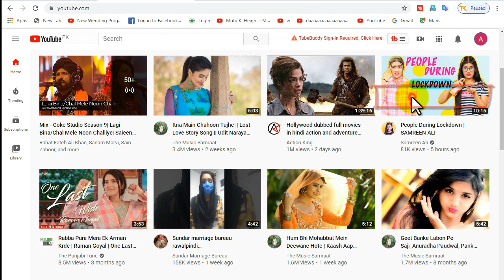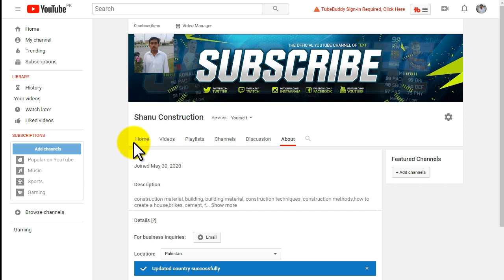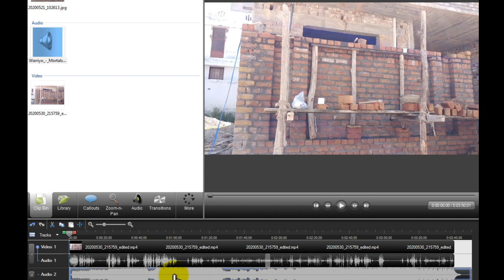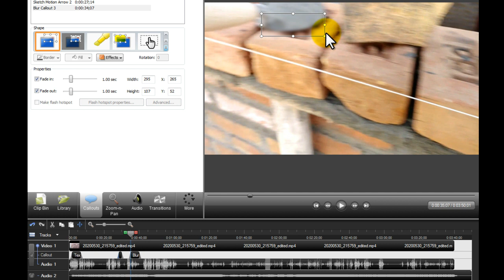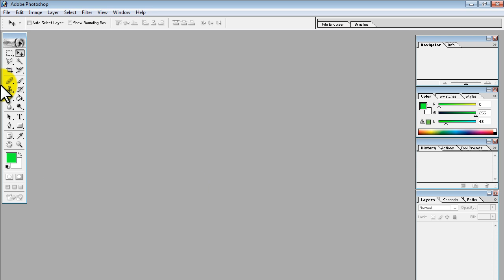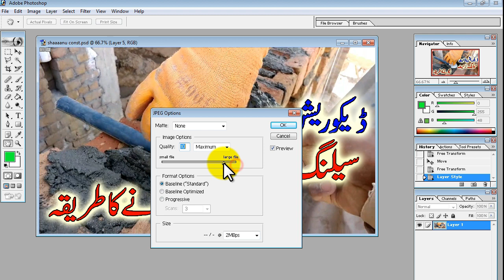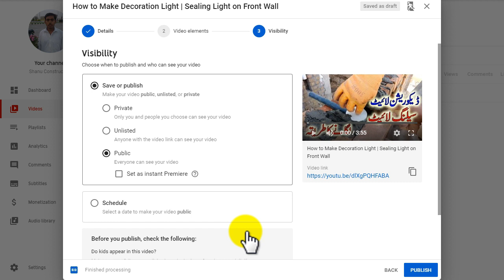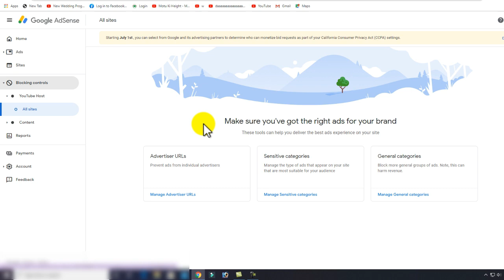How to Make a YouTube Channel and How to Earn money from YouTube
Aj he Youtube channel banayen or Dhair sary paisy kamayen. es video main aapko tmaan ter chezain mill jayen ge... jo k All in one video hay
Channel Banany Say Paisy Kamany Tak ka Safer  How Earn money from Youtube Google Adsense google adsense youtube.